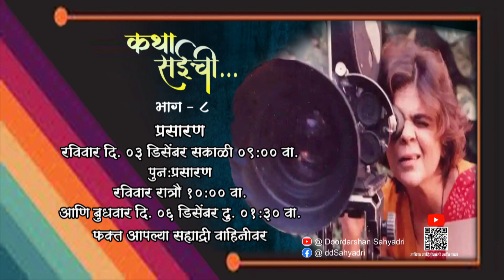Promo | HD | Katha Saichi | Ep 08 | कथा सईची | रविवार दिनांक 03.12.2023 सकाळी 09.00 वा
रविवार दिनांक 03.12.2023 सकाळी 09.00 वा
पुन प्रक्षेपण - रविवार 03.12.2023  रात्री 10.00 वा
आणि बुधवार 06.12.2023   दुपारी 01.30 वा
फक्त आपल्या सह्याद्री वाहिनीवर...
कथा सईची...